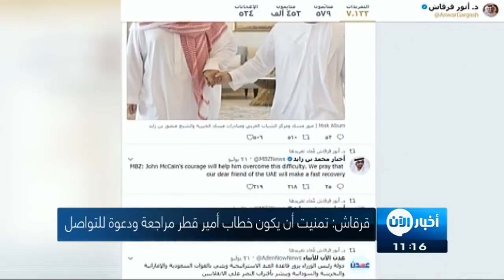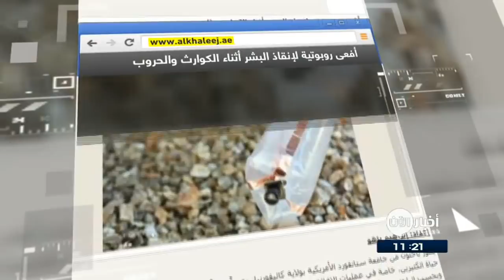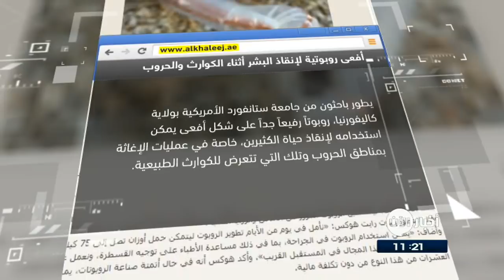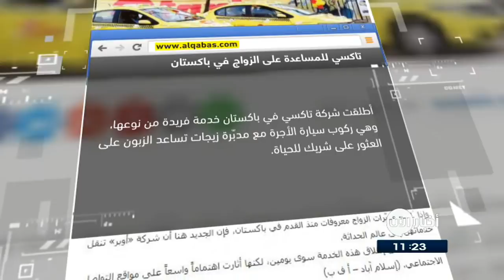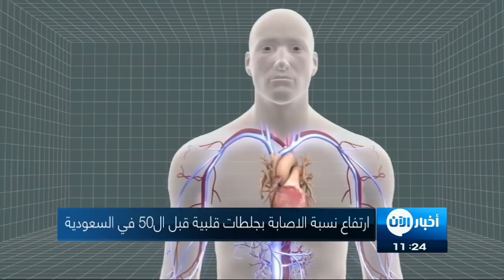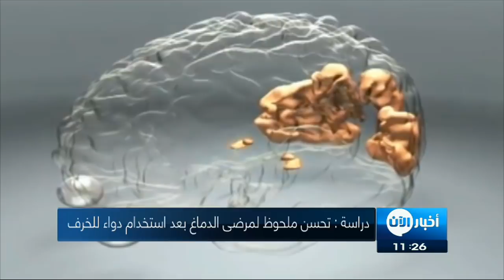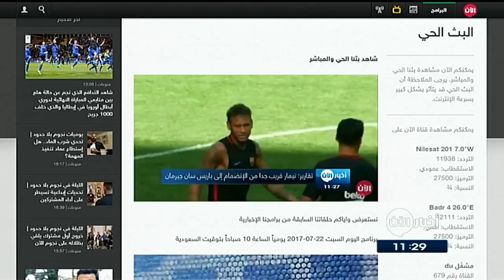23-7-2017 | نشرة أخبار اليوم.. لأهم الأخبار من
أبرز العناوين:
- محمد بن زايد: دور مصر المحوري والتضامن سبيل لردع الطامعين
- إيران تفتتح خط إنتاج جديد من صواريخ الدفاع الجوي
- ترامب ينقل عقوبات إيران من الخارجية إلى لبيت الأبيض
- رونالدو باق في ريال لعامين أو ثلاثة بحسب زيدان